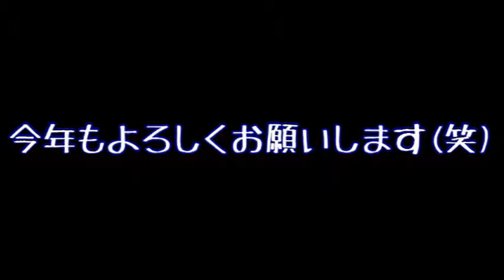今年もやってきた!!あの日!!